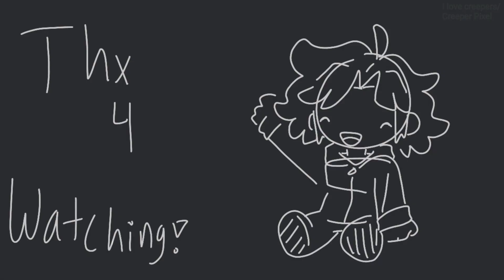Resonance Meme [FlipaClip]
I worked 6 hours straight without a break, editing was a pain. this was also my first attempt on animating with shading and lighting. Also my apologies for a loop animation, im gonna be working on an animation commission for someone and i will not be able to upload much while doing so, anyways i hope you enioyed this!
For content purposes I do not intend to profit off or own anything in this video, but the animation/ artwork itself, do not copyright or claim my video, all credit will be in the link in the description if this video get copyrighted you're not following the fair use guidelines! --- Creeper Pixel©